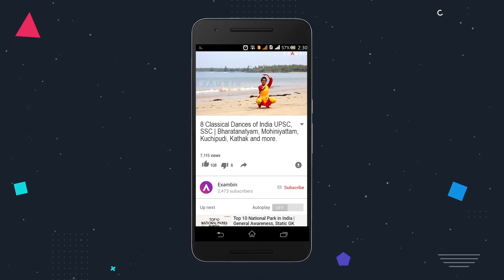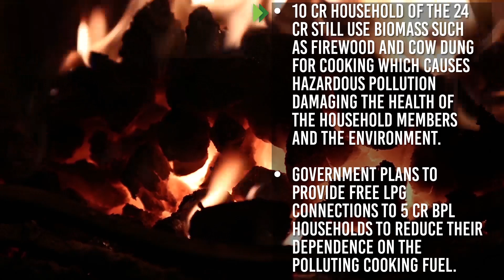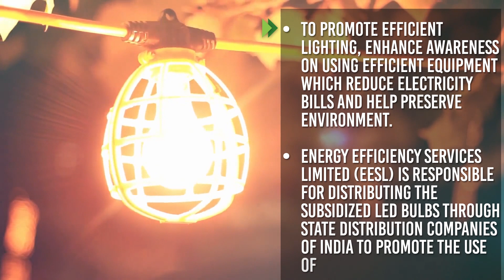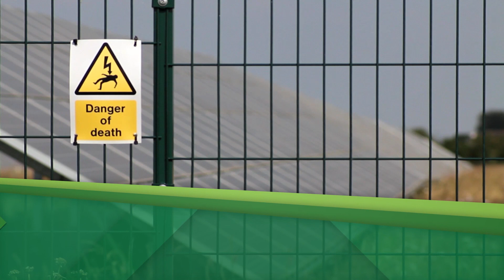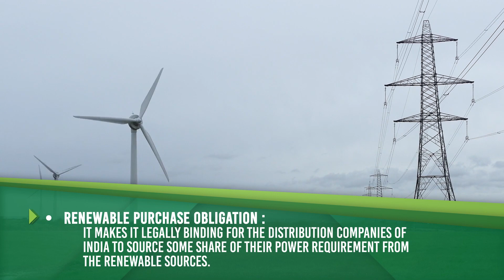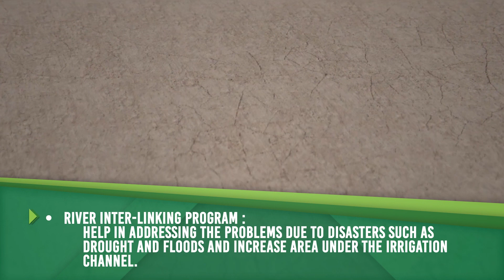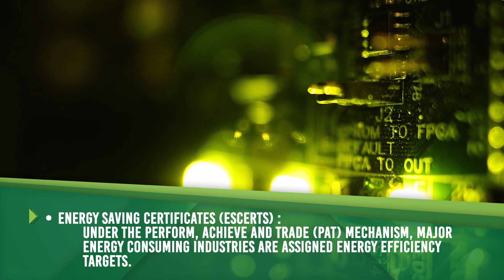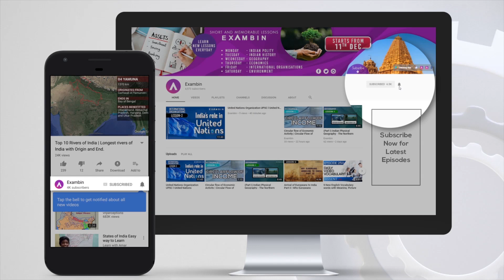Climate Change Part 02 - Steps taken by Indian Govt to reduce global warming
Energy Sector Interventions
The Objective of energy sector interventions is to Mitigate the GHG emissions by improving energy efficiency and adopting cleaner sources of energy
Pradhan Mantri Ujjwala Yojana (PMUY)

• 10 Cr household of the 24 Cr still use biomass such as firewood and cow dung for cooking which causes hazardous pollution damaging the health of the household members and the environment.
• Government plans to provide free LPG connections to 5 Cr BPL households to reduce their dependence on the polluting cooking fuel.
Energy Conservation Building Code (ECBC), 2017

• Developed by Power Ministry and BEE, ECBC seeks to promote low carbon growth by integrating the renewable energy sources in the design of the buildings
Green Rating for Integrated Habitat Assessment (GRIHA)

• It evaluates the environmental performance of a building wholistically over its entire life cycle, thereby providing a definitive standard for what constitutes a green building
Unnat Jyoti by Affordable Lighting for All (UJALA)

• To promote efficient lighting, enhance awareness on using efficient equipment which reduce electricity bills and help preserve environment.
• Energy Efficiency Services Limited (EESL) is responsible for distributing the subsidized LED bulbs through state distribution companies of India to promote the use of energy efficient bulbs.

Renewable energy development

• Solar cities: Reduce a minimum of 10% of the projected energy demand of the city through renewable energy installations using wind, solar and municipal waste and energy efficiency measures.
• Ultra mega solar parks: These are a series of planned solar power projects each with capacity of more than 500 MW. Government plans to establish 25 such plants adding 20GW of the solar power capacity.
• National Biofuel Policy: It seeks to achieve 20% of the ethanol blending and promote the use of non-food feedstock for the production of the biofuels. Presently there is only 5% of the ethanol blending.
• National Offshore Wind Energy Policy 2015: India has successfully developed the onshore wind power program with installation of the 23 GW power supply. The new policy seeks to develop wind farm deeper into the sea to reduce the dependence on the land for the wind energy.
• Renewable Purchase Obligation: It makes it legally binding for the distribution companies of India to source some share of their power requirement from the renewable sources.
Nuclear power program

• India currently sources almost 2% of its energy needs from the nuclear energy. The 3 stage nuclear power program, when complete will make India self-sufficient in the nuclear fuel since it holds 25% of the world’s Thorium reserves.
• Nuclear power is essential to replace coal as the source of base load power since other renewable sources have the limitation of being isolated
• Government recently cleared 10 nuclear power reactors with a net capacity of 7000 MW

Industrial Sector Schemes Objective:

Reducing emissions from the automobiles

• National Electric Mobility Mission Plan (NEMMP)
• Faster Adoption and Manufacturing of (Hybrid &) Electric Vehicles (FAME)
Increasing the green cover: (Objective: To create more carbon sinks)

1. River inter-linking program : Help in addressing the problems due to disasters such as drought and floods and increase area under the irrigation channel.
2. National Green Highway Mission: Planting trees along the national highway by dividing the 1% project cost. This green belt would also act as a green muffler for the noise pollution, store CO2 and provide livelihood opportunities to the communities nearby the highways
3. CAMPA Act: Compensatory Afforestation Management and Planning Authority will recover the Net Present Value (NPV), Afforestation cost and other project specific cost from the industrial projects that require diversion of the forest land for the non-forest purpose.

Financial tools adopted:

1. Polluter Pay Principle : According to the principle, a person or a company will pay for the damages done to the environment and community due to their activities
2. Carbon tax : Tax imposed on the users of the fossil fuels such as coal. Imposed in India in the form of a Cess on coal (Clean Environment Cess) at Rs. 400/ton
3. Energy Saving Certificates (ESCerts): Under the Perform, Achieve and Trade (PAT) mechanism, major energy consuming industries are assigned energy efficiency targets
4. Green Bonds :It allows the industry to raise capital from the market to fund green projects such as for renewable energy projects
5. National Adaptation Fund for Climate Change (NAFCC) : To assist State and UTs particularly vulnerable to the adverse effects of climate change in meeting the cost of adaptation.
6. National Clean Energy Fund (NCEF) :Fund has been created using the carbon tax on coal for funding R&D projects in clean energy technologies of public or private sector.